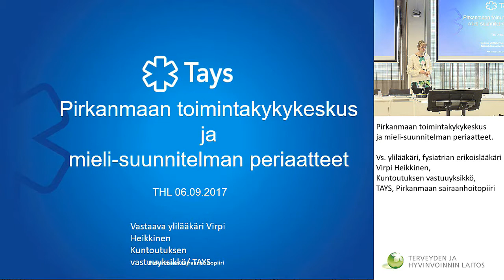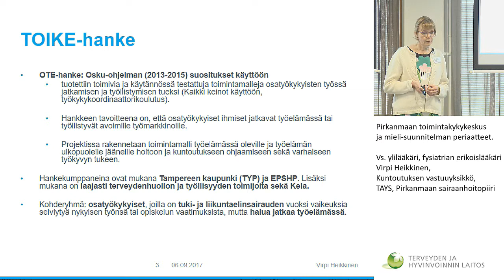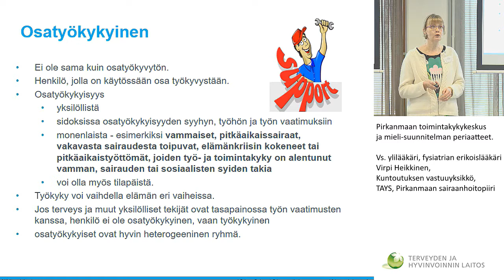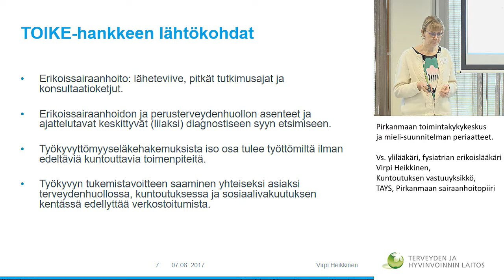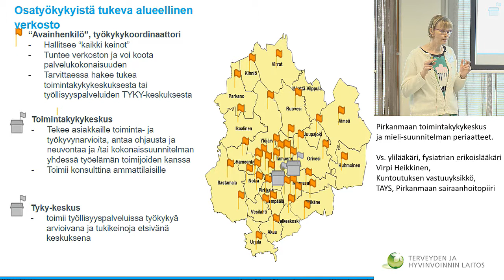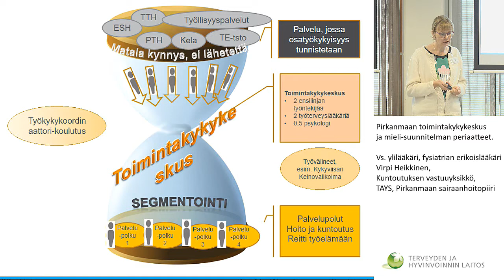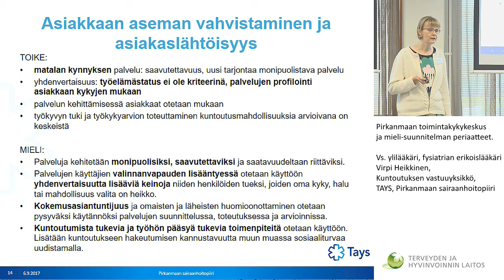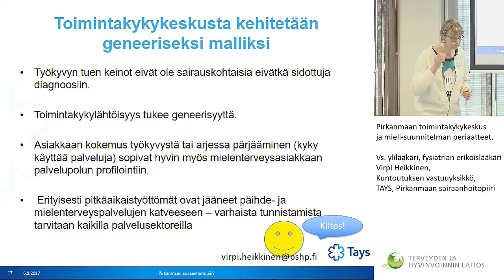Pirkanmaan toimintakykykeskus ja mieli-suunnitelman periaatteet.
MIELENTERVEYS- JA PÄIHDESUUNNITELMAN 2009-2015 SEURANTAKOKOUS

Pirkanmaan toimintakykykeskus ja mieli-suunnitelman periaatteet. Vs. ylilääkäri, fysiatrian erikoislääkäri Virpi Heikkinen, Kuntoutuksen vastuuyksikkö, TAYS, Pirkanmaan sairaanhoitopiiri